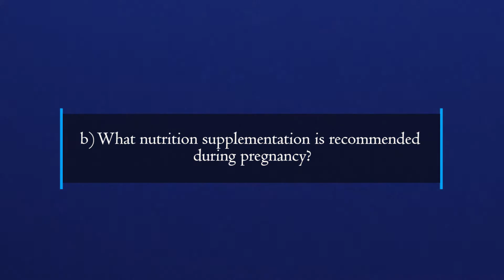Recommended Nutrition Supplements in Pregnancy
In this Video Dr Mutindi Kakuti a consultant Obstetrician & Gynaecologist gives solid nutrition advice to pregnant women mentioning the most important nutrients supplements to be taken during pregnancy namely; - Calcium, Folic Acid, Vitamin D and Vitamin B12